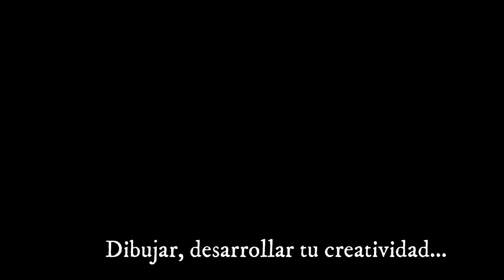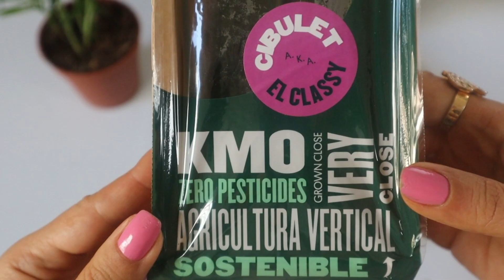🌿SI NO TE GUSTA EL CABELLO MUY LARGO no AÑADAS ESTAS 2 plantas A TU CHAMPÚ! Lava y crece sin parar!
💗 Holaaaa amigos soy LULY! cuando vean un vídeo mio me ayudan si hacen esto!😘